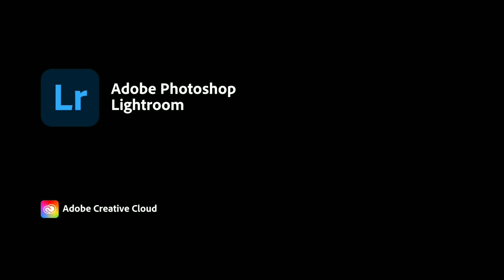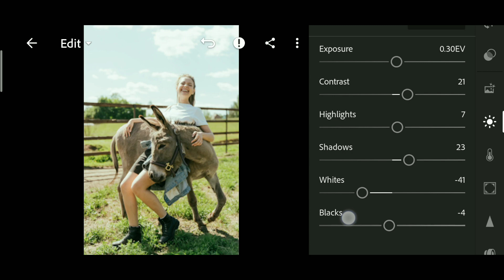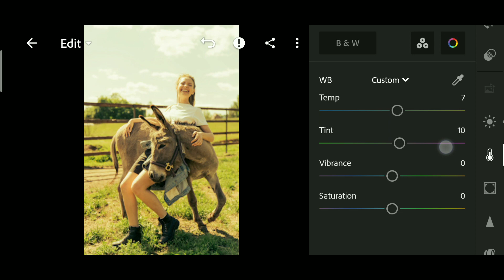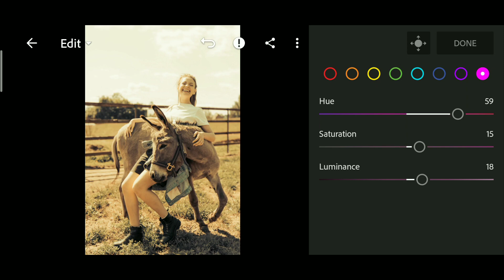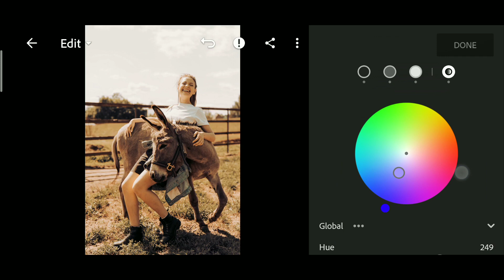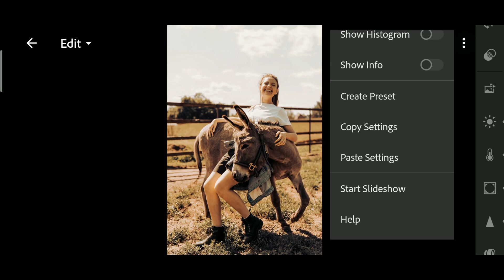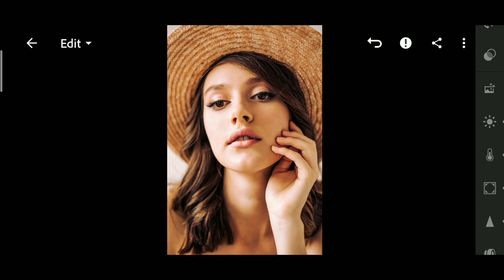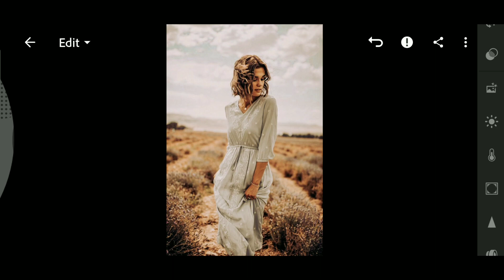Bohemian Preset | Lightroom Mobile Preset Free DNG | lightroom presets | lightroom tutorial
Bohemian Lightroom Mobile Preset Editing Tutorial | Bohemian preset | Lightroom Presets

🔹Pictures:
    • Unsplash
    • Pexels